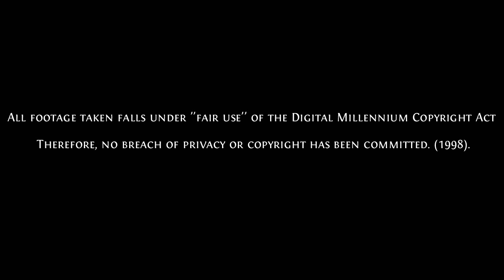A Matter of (Faulty) Faith - Trailer Review (Guest Video by GirlDoesRant)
Check out GirlDoesRant's Channel

or
Jingle Punks